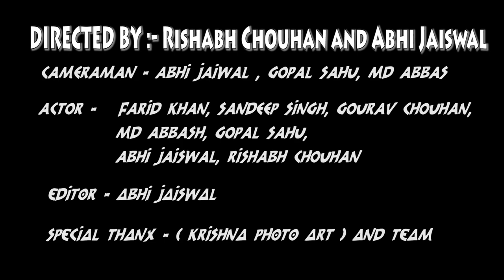A Humanity Video ( Raigarh )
Directed by :- Rishabh Chouhan & Abhi Jaiswal

Cameraman :- Abhi Jaiswal , Gopal Sahu, MD Abbas

Actors :- Gopal Sahu, Sandeep Singh, Farid Khan, MD Abbas, Gourav Chouhan, Abhi Jaiswal, Rishabh Chouhan .

Video Editor :- Abhi Jaiswal

Special Thanks :- ( Krishna Photo Art )

Keep Support.